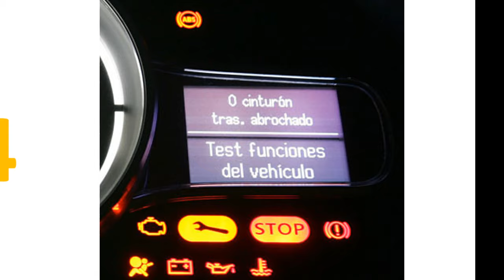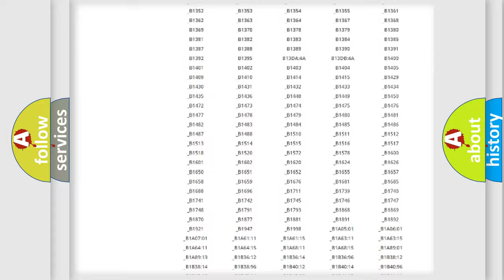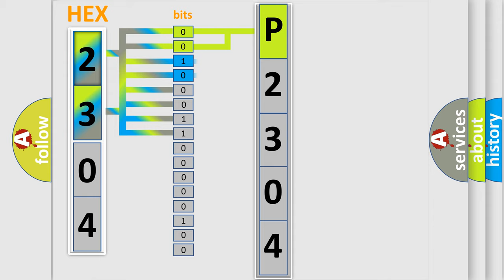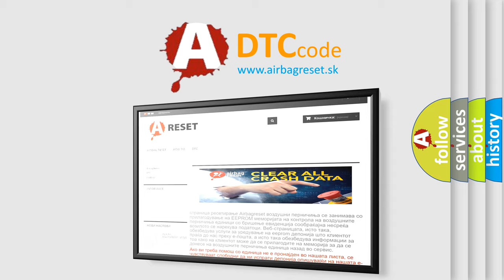DTC Lincoln P2304 Short Explanation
Contents:
0:21 Basic DTC analysis according to OBD2 protocol standard.
1:48 Insight into programming
2:58 A diagnostically understandable description of the Diagnostic Trouble Code
3:05 Basic error definition

Make:
Lincoln
Code:
P2304
Definition:
Electronic Control Unit
Description: